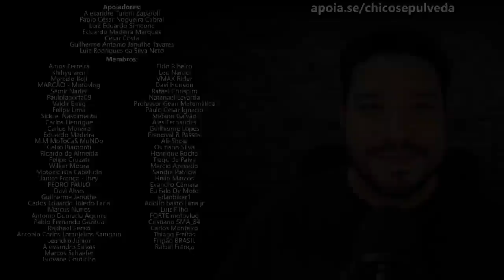Honda Africa Twin 1100 é um excelente upgrade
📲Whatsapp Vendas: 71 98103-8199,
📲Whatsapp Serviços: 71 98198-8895